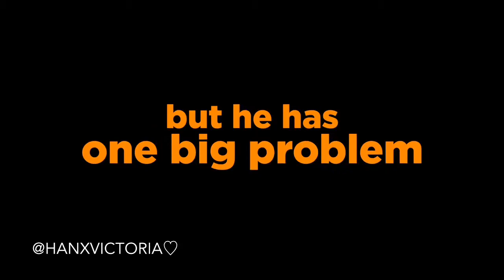Zootopia Trailer #1 - Ginnifer Goodwin (2016) | Hannah Victoria Edits ♡